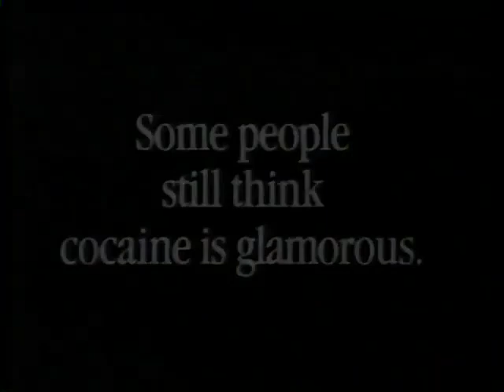PFADFA - Stretcher (1989, USA)